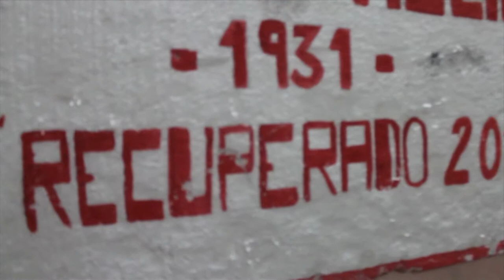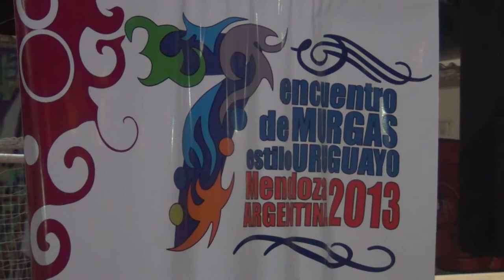Caciqueña 4 años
Feliz cumpleaños compañerxs.
Que viva la murga y que viva el carnaval...